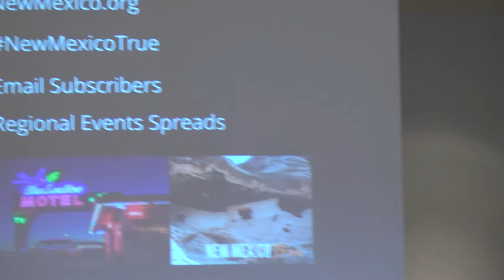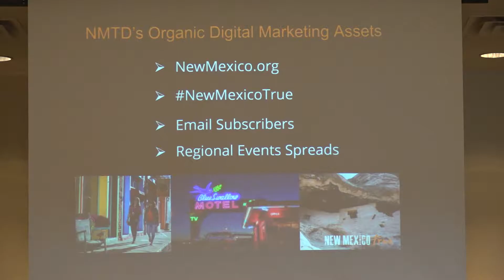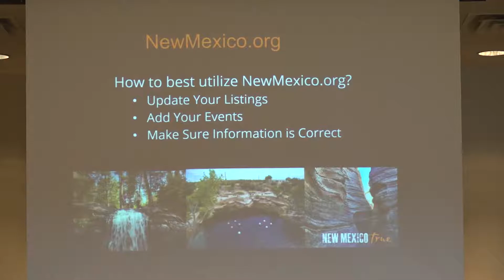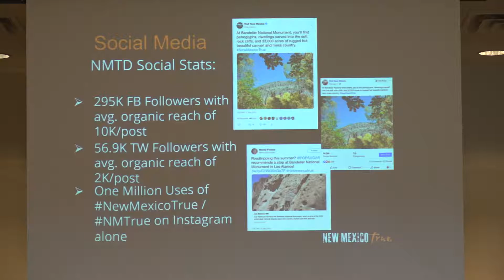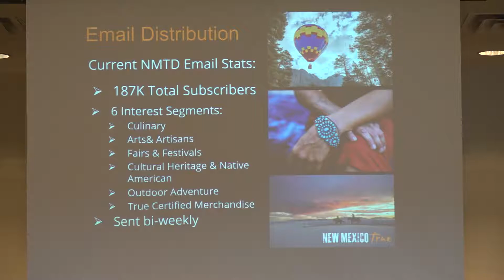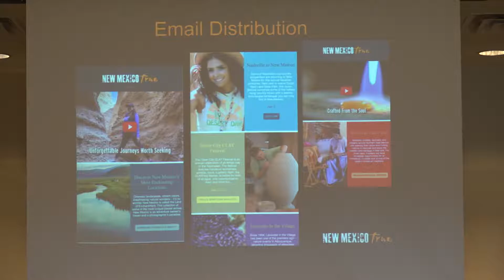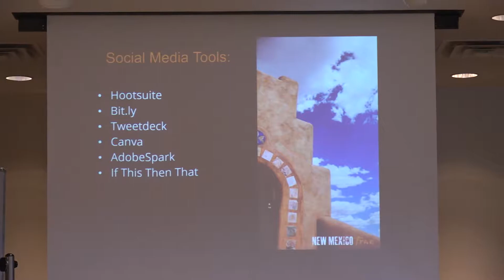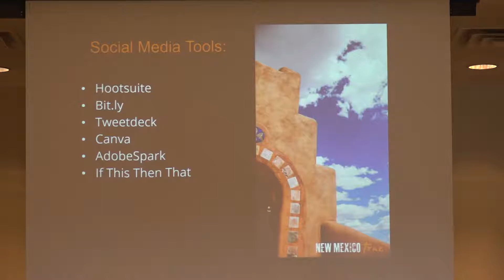Los Alamos Chamber of Commerce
"New Mexico State Tourism Department
How Can the Tourism Department
Help You Promote Your Business?"